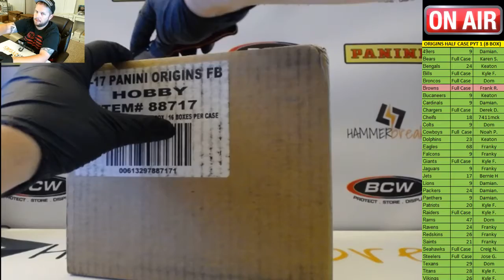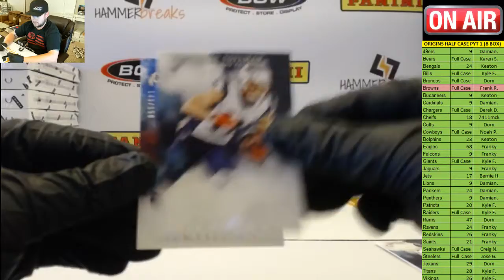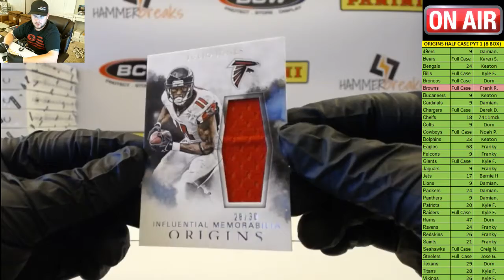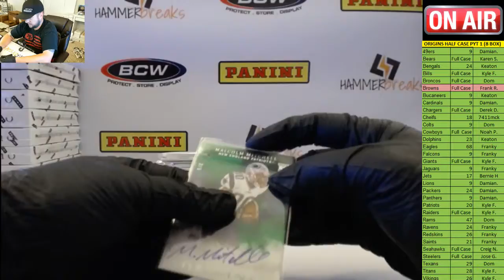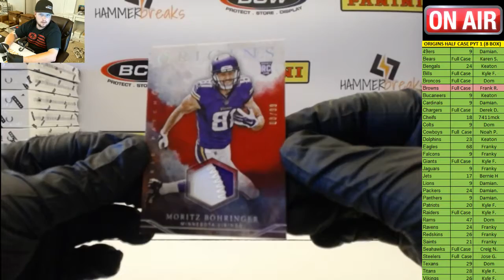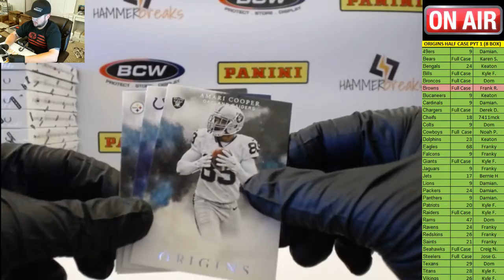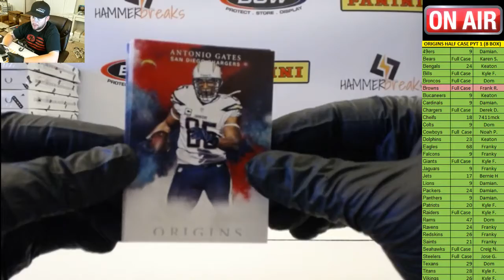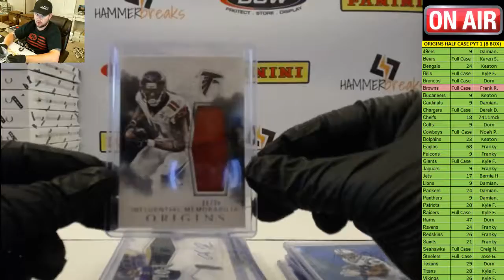2016 Panini Origins Half Case PYT #1